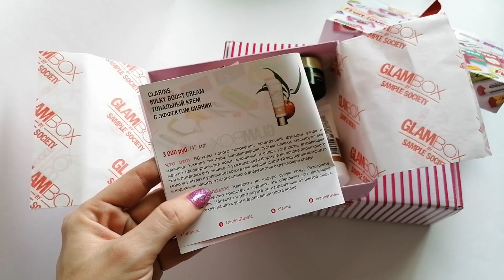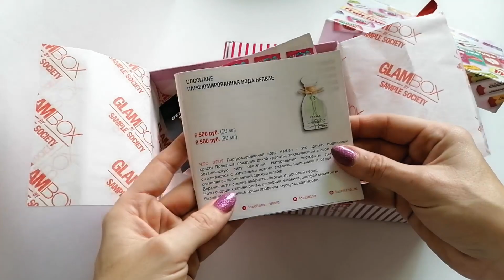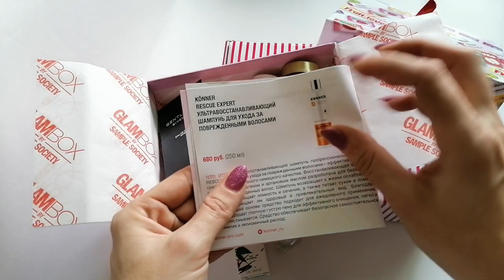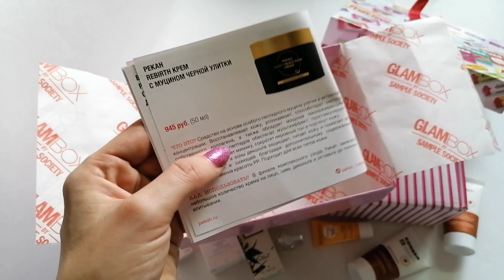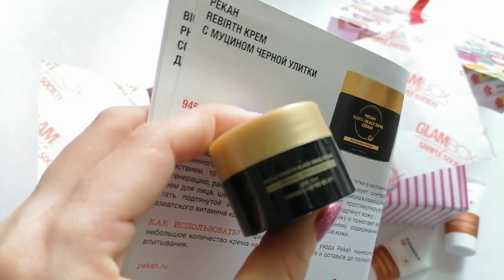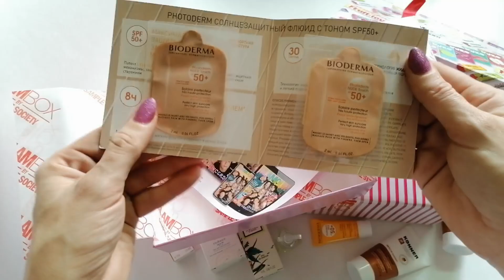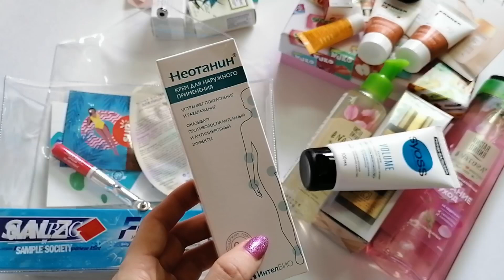Гора барахла или ....)) Распаковка двух коробочек GlamBox и GlamBag + НОВЫЙ ПАРФЮМ В КОЛЛЕКЦИЮ!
Всем привет!!! В данном обзоре я покажу две коробочки красоты GlamBox и GlamBag! Очень порадовал состав GlamBox! Самое главное, что мне попалась миниатюрка парфюмерной воды от Локситан с моим любимым ревневым аккордом! Не плохое наполнение GlamBag , но оно меня столь сильно не впечатлило..